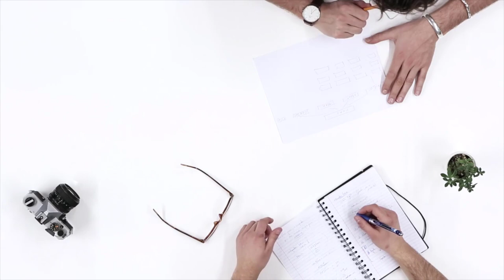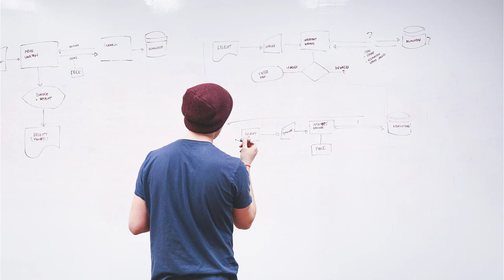Work Life Balance - Jak Utrzymać Go w Swoim Życiu?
Work life balance jest niezwykle ważnym elementem życia każdego człowieka. Ówczesne czasy skłaniają nas do przyjrzenia się temu tematowi jeszcze dokładniej po to, aby każdy z nas mógł znaleźć balans pomiędzy życiem zawodowym a prywatnym.
W dzisiejszym video chciałbym porozmawiać  z wami właśnie o tym temacie. Pokaże wam najważniejsze elementy na jakie warto zwrócić uwagę. Mam nadzieję że przekonam was do chociażby zastanowienia się nad waszą relacją życia zawodowego i tego prywatnego.

99 Pomysłów na rozpoczęcie swojej przygody w Internecie i Zmianę swojego życia. Sprawdź koniecznie!